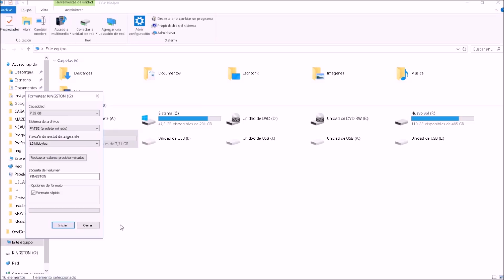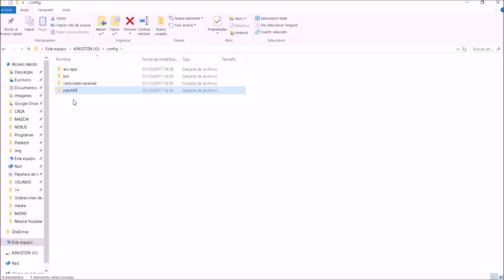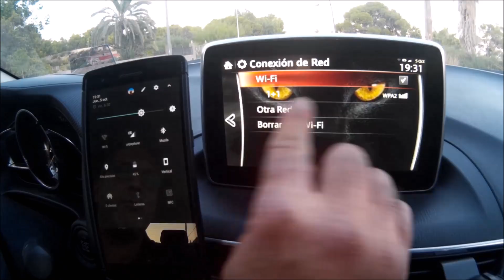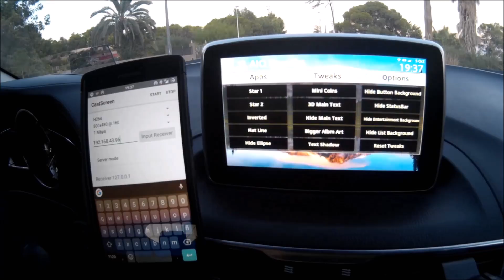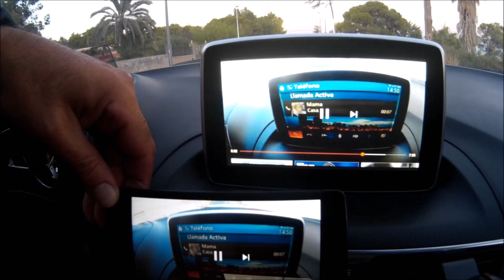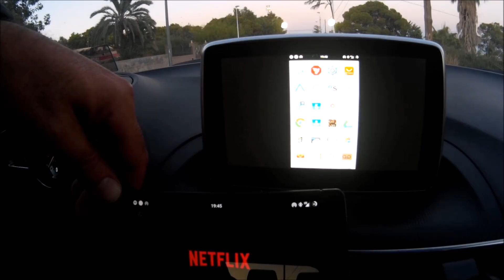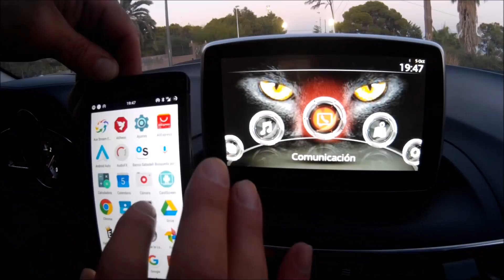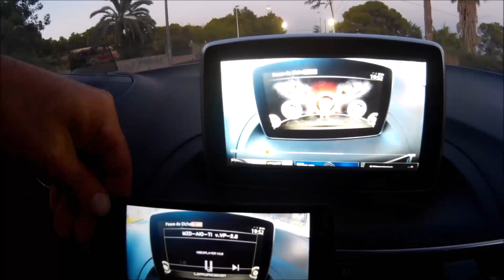MAZDA CONNECT 2017 WIRELESS CASTSCREEN